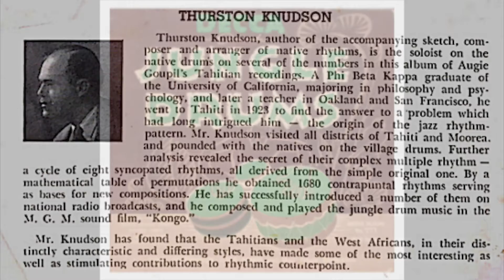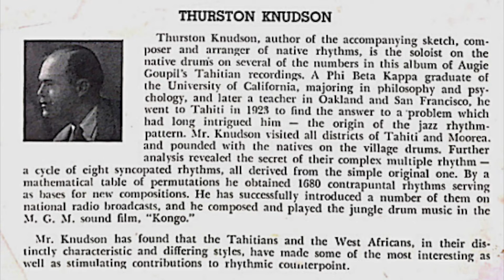Conga Kongo / Thurston Knudson / Decca 18130 / 1941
“Thurston Knudson was clearly not a native African, but at least he had some genuine musicological field work in his background, having made recordings of indigenous music from Tahiti and other South Pacific islands as far back as the 1930s.” (Space Age Pop)

“Thurston Knudson was born on August 5, 1894 in Salina, Kansas, USA.  He is known for ‘Call of the South Seas’ (1944), ‘Siren of Atlantis’ (1949) and ‘The Big Fun Carnival’ (1957).  He died on December 6, 1980 in Los Angeles, California, USA.” (IMDb)

“Thurston Knudson…composer and arranger of native rhythms, is the soloist on the native drums on several of the numbers in this album of Augie Goupil's Tahitian recordings.  A Phi Beta Kappa graduate of the University of California, majoring in philosophy and psychology, and later a teacher in Oakland and San Francisco, he went to Tahiti in 1923 to find the answer to a problem which had long intrigued him – the origin of the jazz rhythm-pattern.  Mr. Knudson visited all districts of Tahiti and Moorea and pounded with the natives on the village drums.  Further analysis revealed the secret of their complex multiple rhythm - a cycle of eight syncopated rhythms, all derived from the simple original one.  By a mathematical table of permutations he obtained 1680 contrapuntal rhythms serving as bases for new compositions.  He has successfully introduced a number of them on national radio broadcasts, and he composed and played the jungle drum music in the M. G. M. sound film, "Kongo."  Mr. Knudson has found that the Tahitians and the West Africans, in their distinctly characteristic and differing styles, have made some of the most interesting as well as stimulating contributions to rhythmic counterpoint.” (Notes to Decca album #34 Tahitian Rhythms)

[Conga Kongo, Thurston Knudson, Decca 18130-A (Album 222), recorded 1941, matrix DLA 2383]